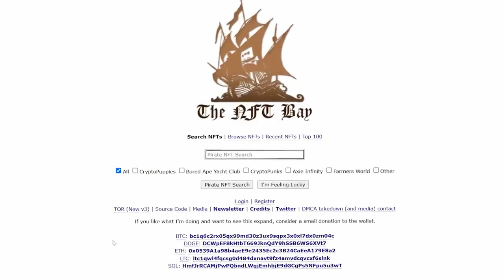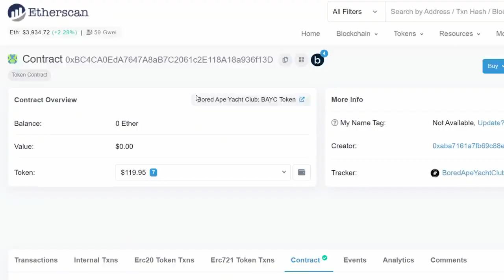Explaining NFTs: Geoffrey Huntley interviewed by Coffeezilla about his NFT Bay Heist.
Are you wondering what an NFT is? Well Geoffrey Huntley helps explain to Coffeezilla about how NFTs really work and also about his big "NFT Heist" and his creation, NFT Bay, that had the news raving over him.
I condensed the original video down to 18 minutes. Just left in all of the speeches related to NFT's functionality.

0:00 Right Clicking All The NFTs
0:26 NFT Bay message
0:54 "What are people actually purchasing with NFTs?"
1:47 "It's a URL!"
2:08 "Why not just host the file ON the blockchain?"
2:35 "What's in the [NFT Bay] torrent?"
3:07 Biggest NFT heist??
4:58 Do you own the IPFS address/domain?
6:12 "Do you think NFTs are worthless?"
8:04 "When I buy an NFT, do I own the copyright?"
8:23 Will all contracts be signed on the blockchain in the future?
9:04 Privacy on the blockchain?
11:03 Data on the blockchain is immutable
13:10 Dox??
14:20 On-Chain / Web3 movement
15:14 NFT Bay talk
16:18 ImageHost & Web2 infrastructure breakdown?
17:04 NFT Bay screenshot - NFT
18:02 Ending speech.